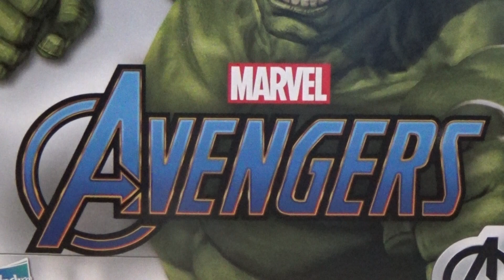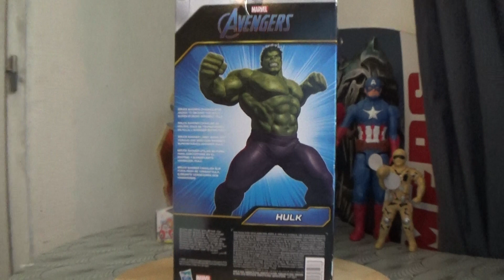HULK WOAHHHHH! =) MARVEL